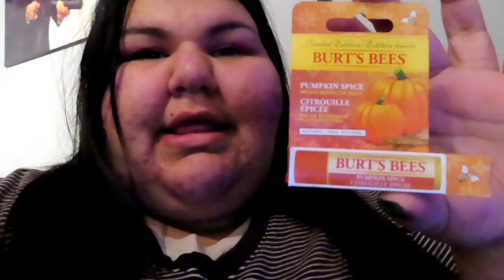AZTEC SECRET INDIAN HEALING CLAY FACE MASK | FIRST TRY REVIEW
HEY ROSES.

SPOIL ME.